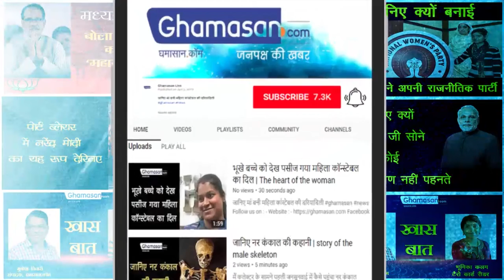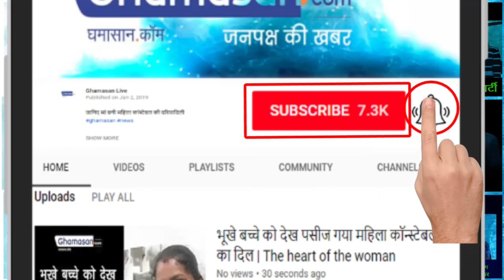शिवराज धमकी दे रहे हैं कमलनाथ को | Shivraj is threatening Kamal Nath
कह रहे हैं सरकार चलने नहीं देंगे | Saying that the government will not let go